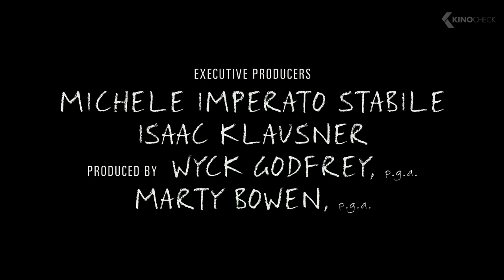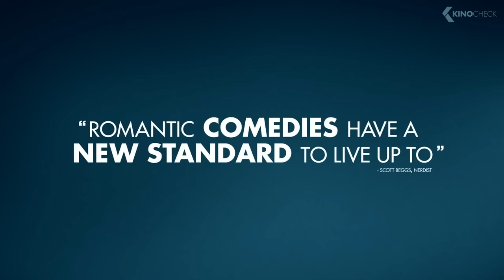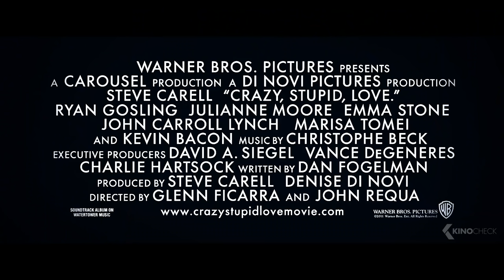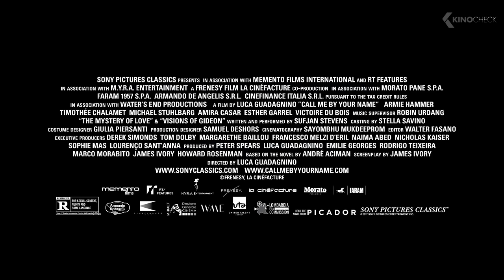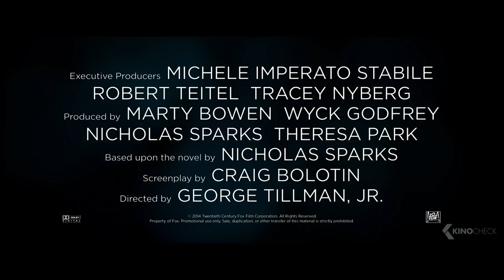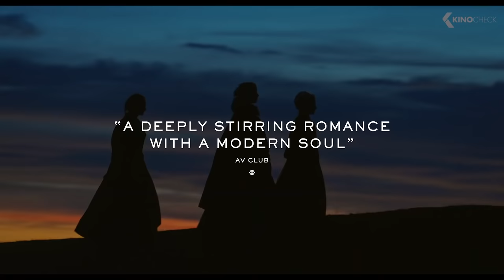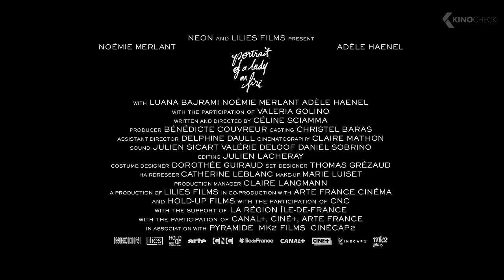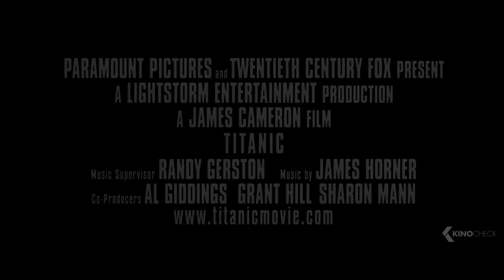The Best ROMANTIC Movies (Trailers)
Included in this compilation are The Fault In Our Stars, A Star Is Born, The Big Sick, Crazy Stupid Love, Call Me By Your Name, The Longest Ride, The Vow, The Notebook, Me Before You, Portrait of a Lady on Fire and Titanic.